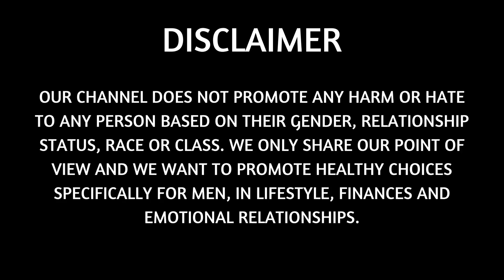Modern Woman got TRIGGERED by what she said! | MGTOW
In this video, we will go though more Manfulness and share more opinions on mgtow, redpill, blackpill, purplepill and different manosphere stories. Not only that, but we will also share our opinions on man go their own way (or men going their own way) and share what happens when we have a reaction to it. Most of these reactions are from female and feminists who don't agree with our lifestyle or modern style dating...